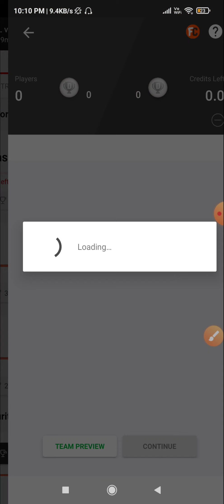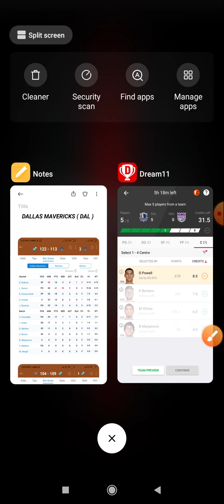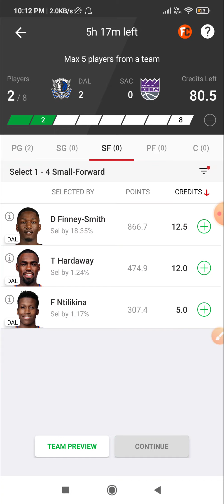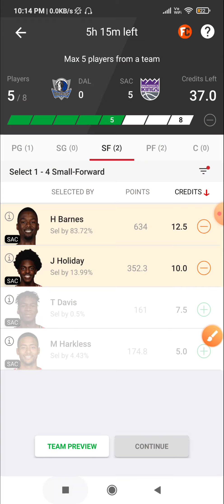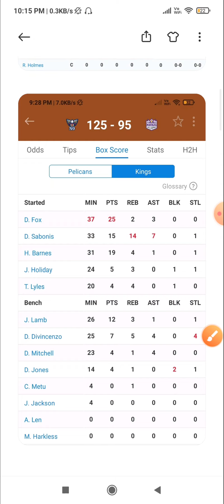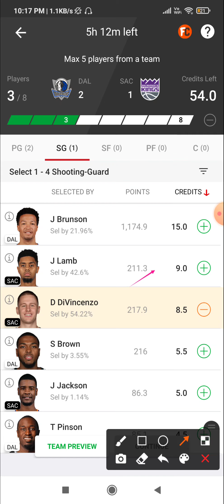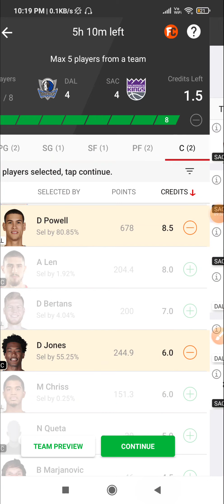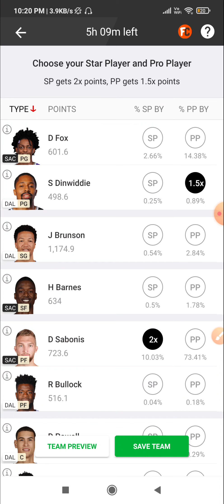DAL VS SAC DREAM11 TEAM | DAL VS SAC NBA BASKETBALL TEAM | DAL VS SAC DREAM11 PREDICTION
1) 👉 VISION11 LINK( 5 min exactly dedline)

2) 👉 11CHALLENGERS LINK